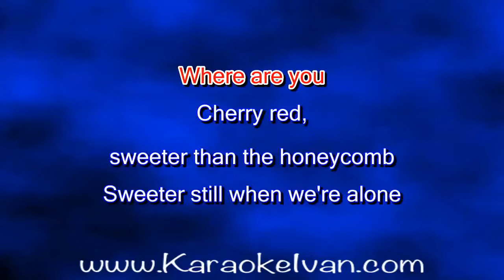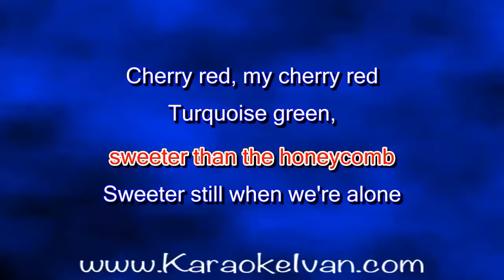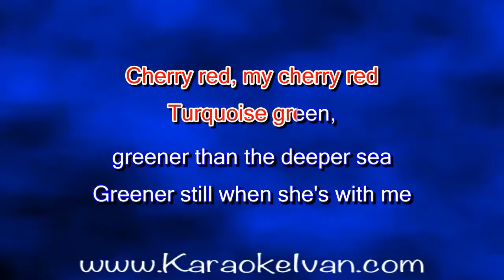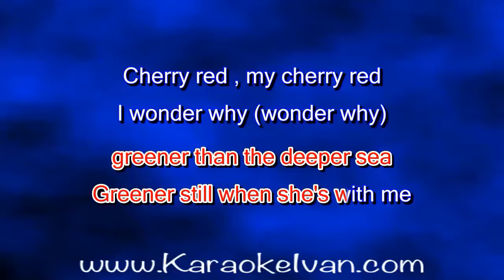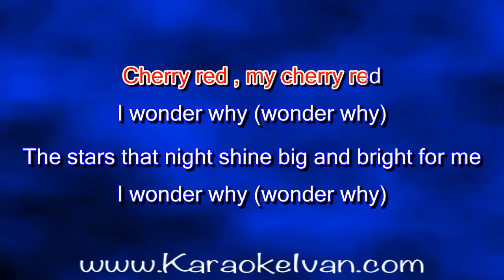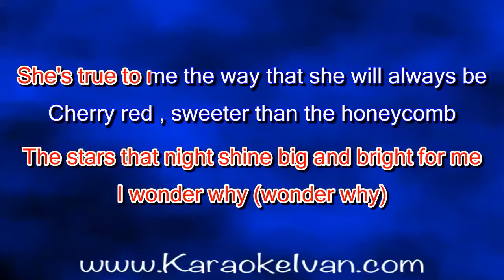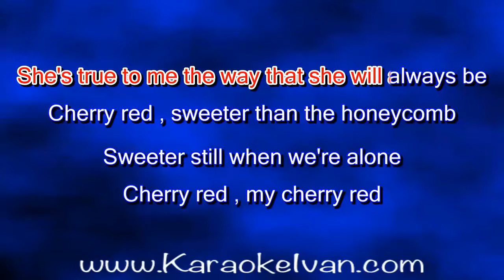Bee Gees - Cherry Red (KARAOKE)